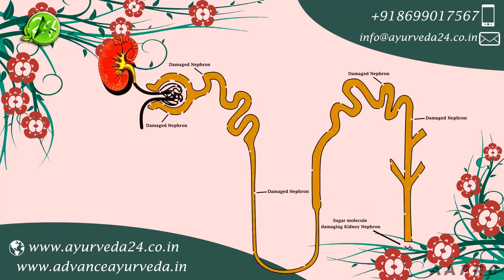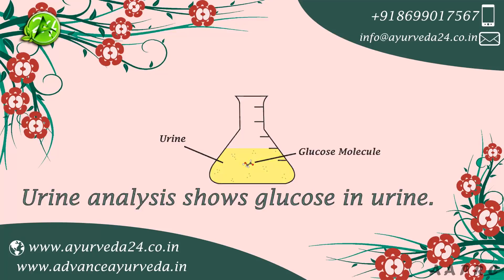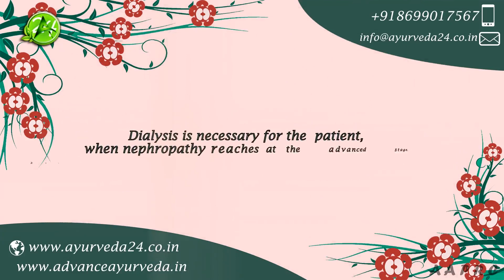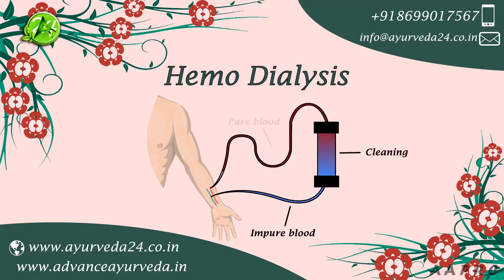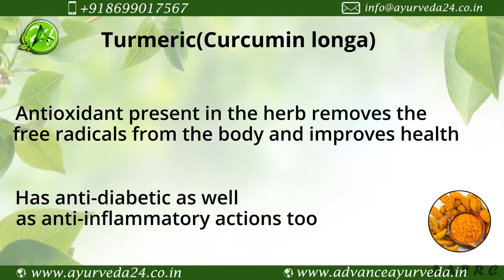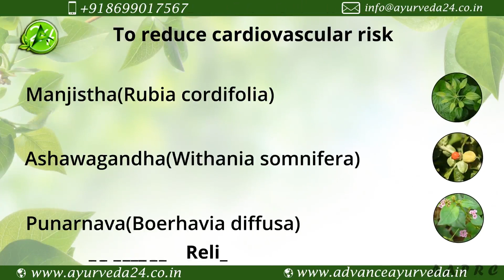Diabetic Nephropathy | Ayurvedic treatment for diabetes | Advance Ayurveda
Ayurvedic treatment for Diabetic Nephropathy, Alternative to Diabetic Nephropathy, treatment for Diabetic Nephropathy,